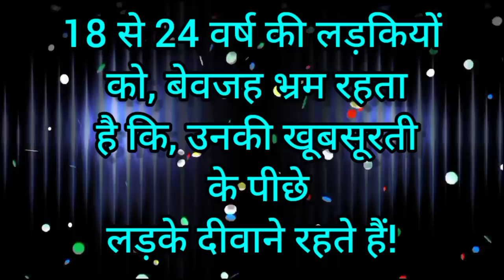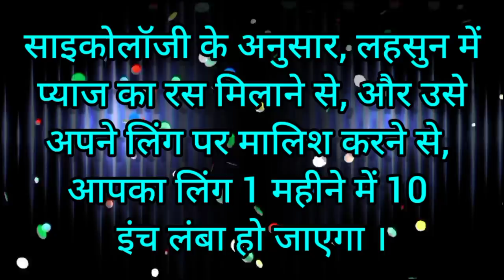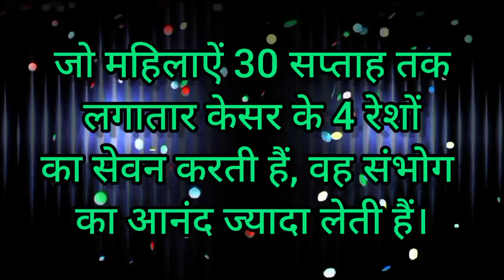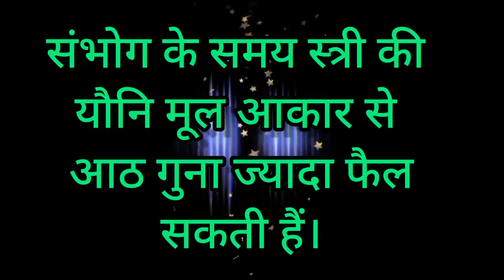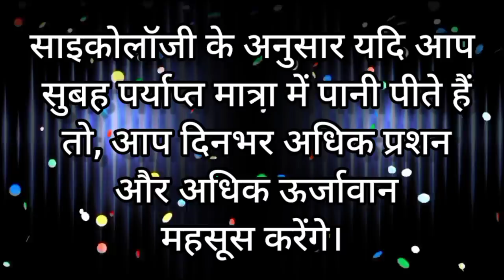चाणक्य नीति | chanakya niti | chanakya vichar | chanakya quotes